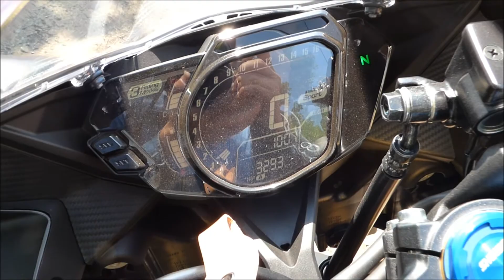A friend came to my garage / New CBR250RR(MC51)